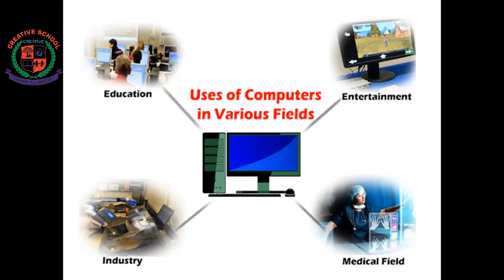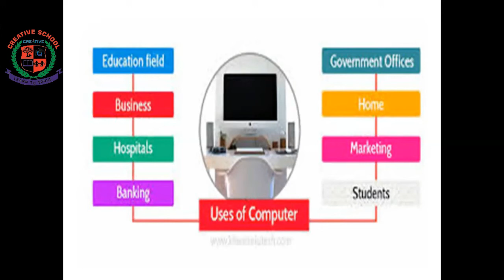Class 2 I Computer Science I Term 1 | Ln 3 | Computer Everywhere | Keep Cleaning | Creative School